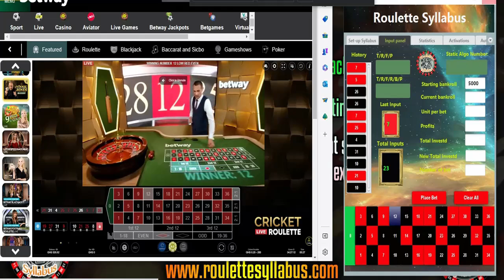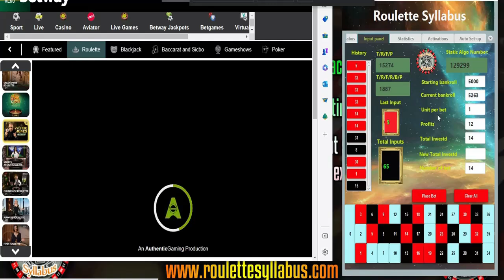roulette winning software roulette software for live dealer or RNG